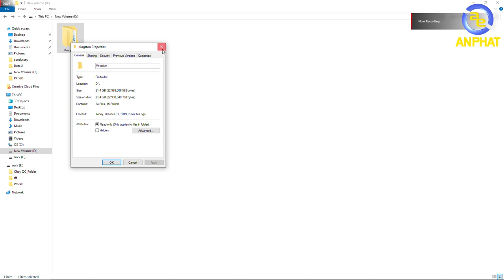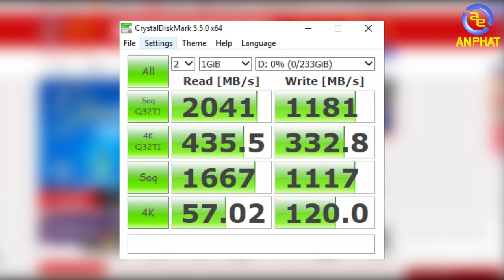Kingston A2000 - SSD NVME Ngon - Bổ - Rẻ | An Phat PC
👉Xin chào anh em, thị trường SSD hiện tại có vô vàn các sản phẩm cùng hàng ngàn các mẫu mã đa dạng.
👉Kingston từ trước tới nay luôn được biết đến là một hãng sản xuất SSD chất lượng và giá cả ữu đãi nhất. Ngày hôm nay mình sẽ mang tới cho anh em một mẫu SSD NVME tới từ Kingston có tốc độ đọc lên đến hơn 2000 mb/s và tốc độ ghi đạt hơn 1000 mb/s.
👉Anh em xem video đánh giá thử mẫu SSD này nhé.

SIÊU THỊ MÁY TÍNH AN PHÁT